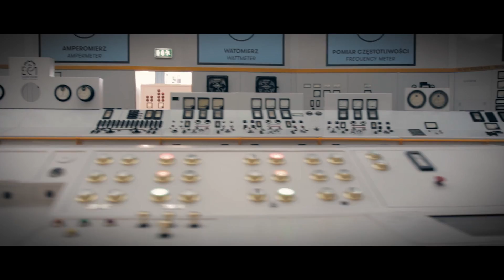EC1 is coming!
Otwarcie Centrum Nauki i Techniki EC1 Łódź już w te niedziele (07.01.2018r.). Zrelacjonujemy dla Was to wydarzenie i zapraszamy do sprawdzenia osobiście co kryje Centrum

muzyka: Toccata in D minor by Bach